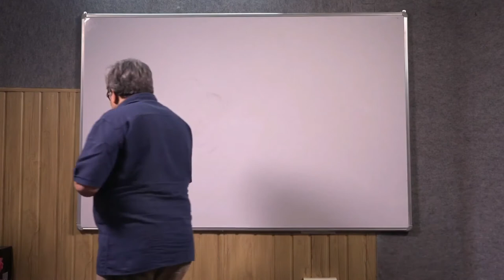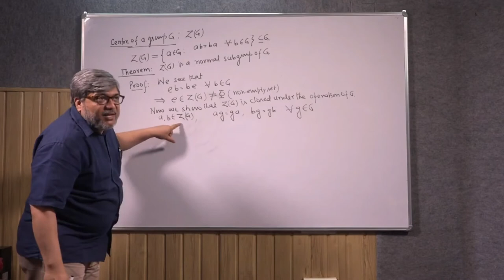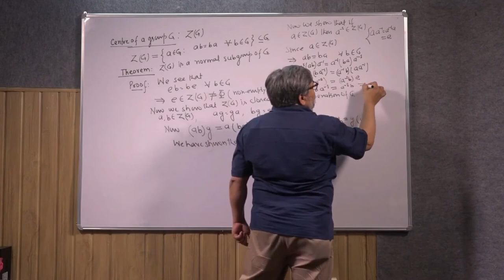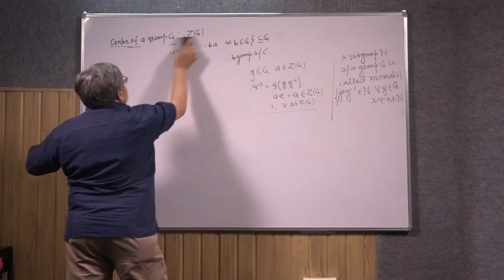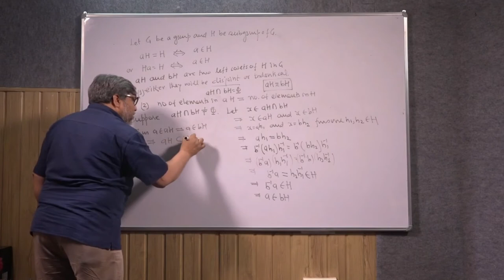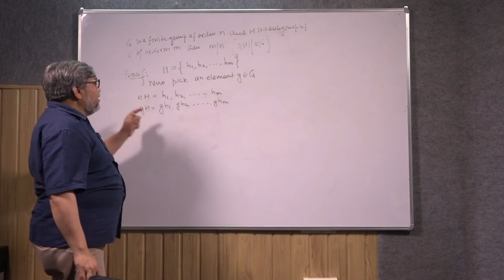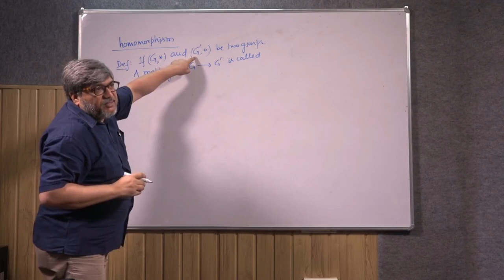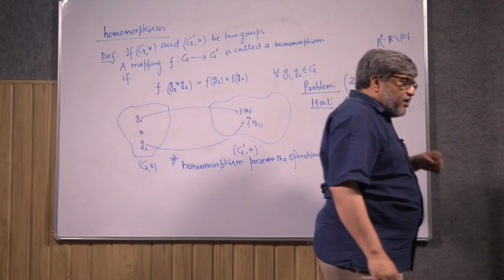Group theory part 8